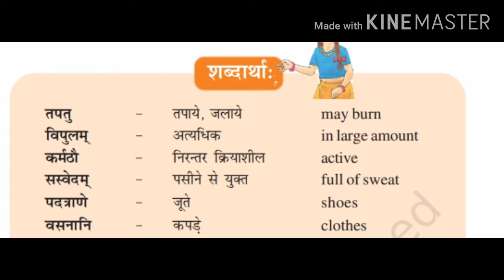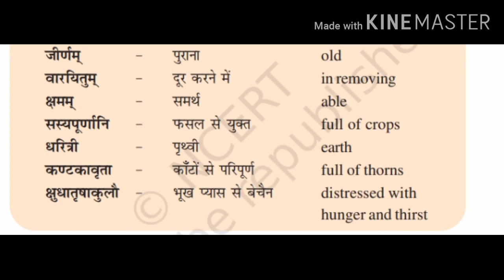Lesson 10 word meanings std 6